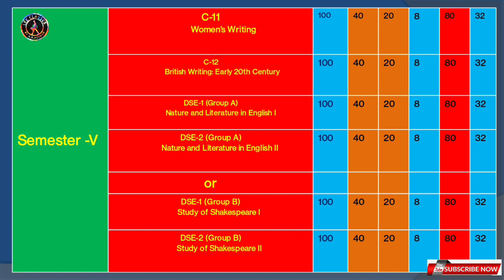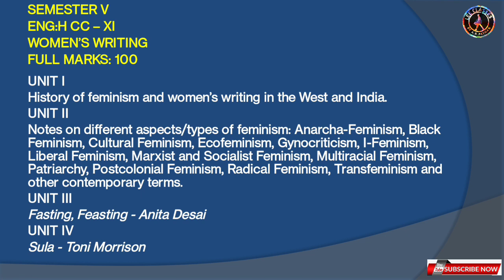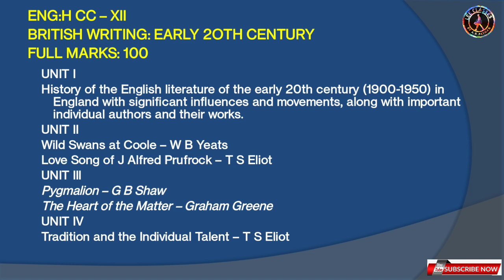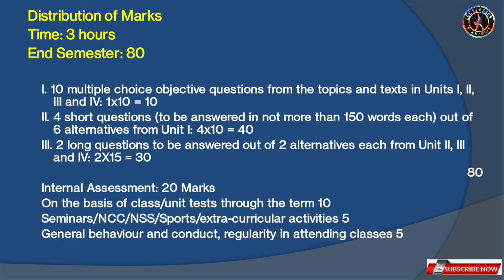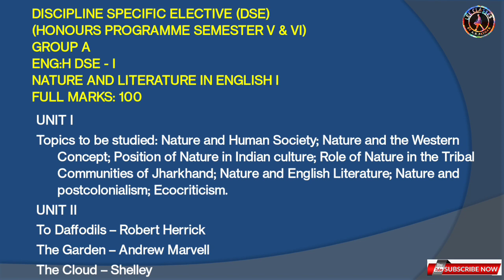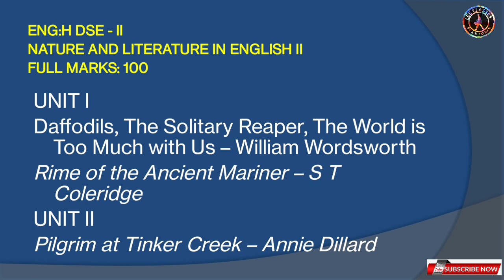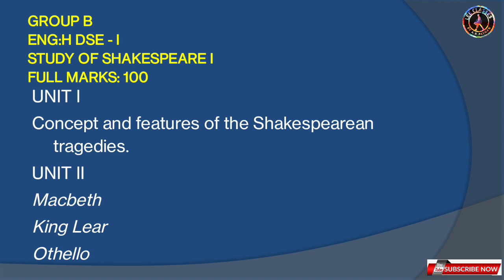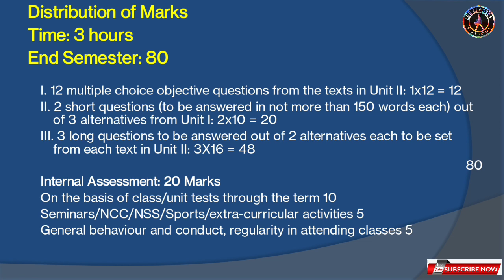SEMESTER-5 VBU ENGLISH HONOURS SYLLABUS@LearnEnglishEasilyAKPathak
SEMESTER-5 VBU ENGLISH HONOURS SYLLABUS‎@LEE Classes by AK Pathak
Many students are confused about their syllabus so this video is the description of the syllabus of VBU B.A. English honours semester 5 where you understand it and it's the format and it would help you to understand the whole course that will help you  to prepare for your studies and examination. It has been discussed in Hindi and English both,  it would be very helpful for all the students semester 5 and they would be able to make a choice of DSC papers which will be better for them. Thanks for your visit to the channel.